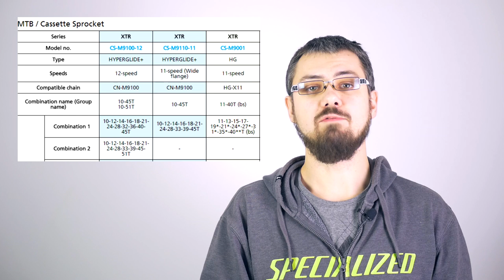Nowy XTR 12s potwierdzony, Pauza pogodowa w Andaluzii, Nasz nowy program | Program Cykliczny #38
Mamy potwierdzenie o nadejściu nowego XTR'a 1x12, Na Andalucia Bike Race wczoraj odwołano etap, Uruchomiliśmy nasz nowy program na YT - Kolaż Przemyśleń.